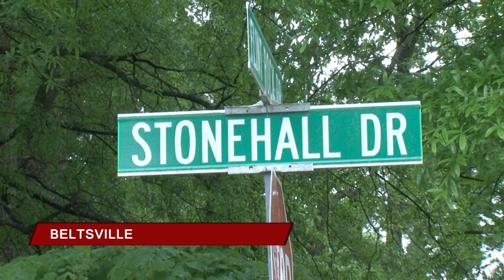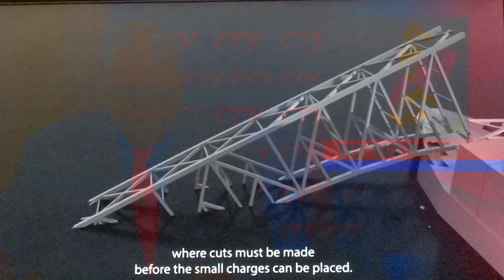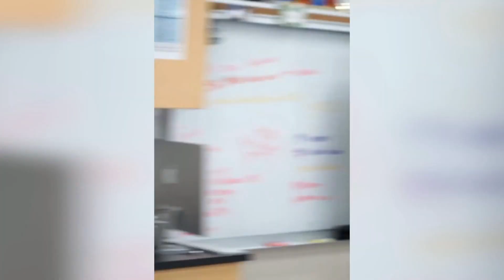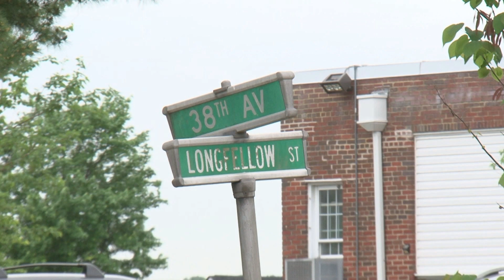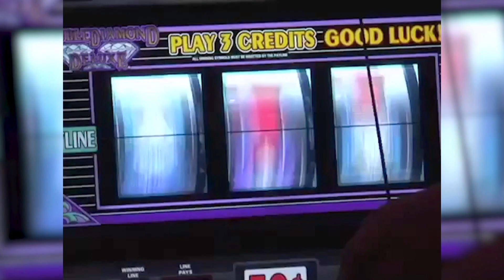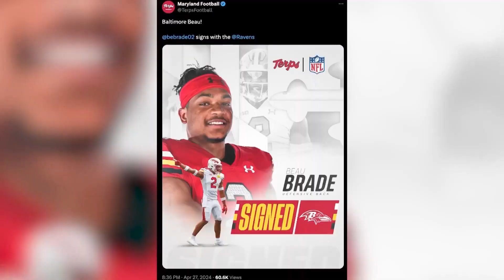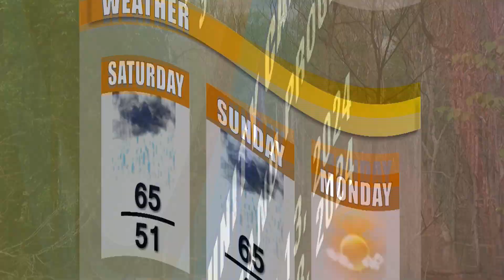CTV News 5/10/24